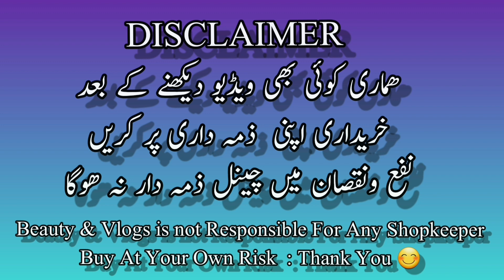Low Price Bridal Lehenge Maxi in Raja Bazar/Low Price Designer Bridal Dresses/Beauty & Vlogs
SAFA MALL BRIDAL
Shop no : B-211 Trunk Bazar
Near HLB Bank Rawalpindi

ABRAR ABBASI : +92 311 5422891 / 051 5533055